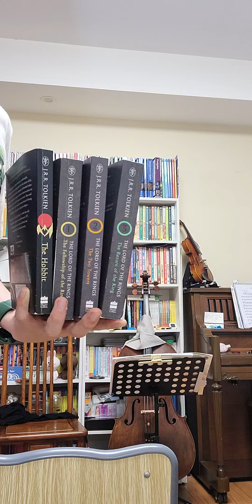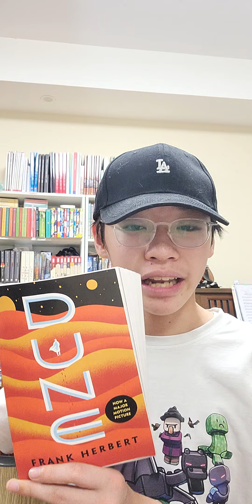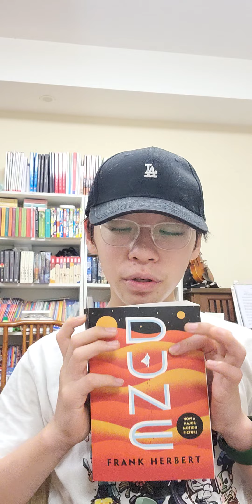한션 Sean : the whole BOOK REVIEW《 DUNE I 》